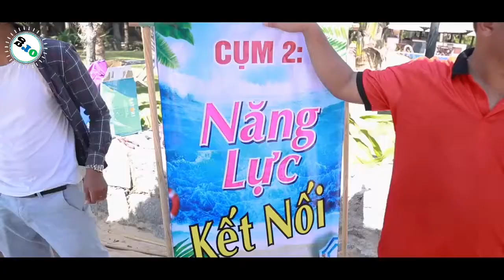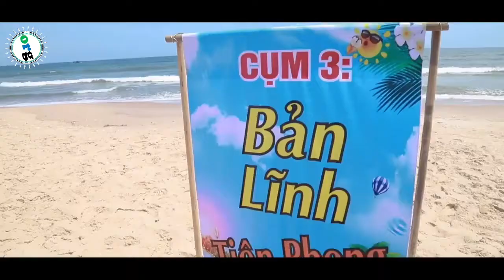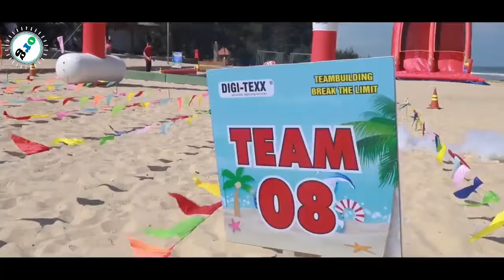TEAMBUILDING 2020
O.R.G Event Planner
📍Địa Chỉ: 254 Âu Dương Lân - P.3 - Q.8 - Tphcm